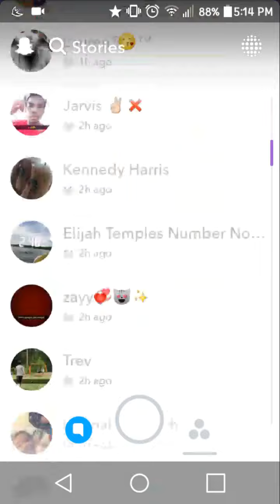8th grade formal part 3